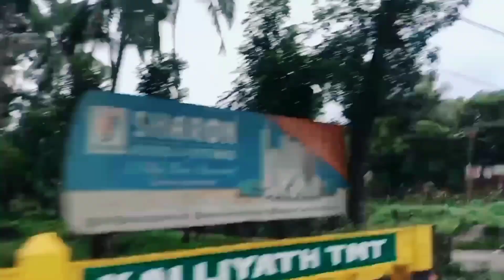সত্যি কি আমার ভাগ্য খারাপ 🤔😢// শ্রাবন মাসে আর সবুজ চুরি জুটলো না কপালে 😭